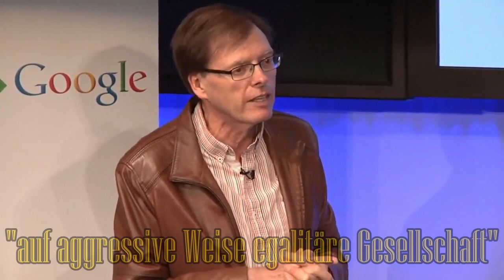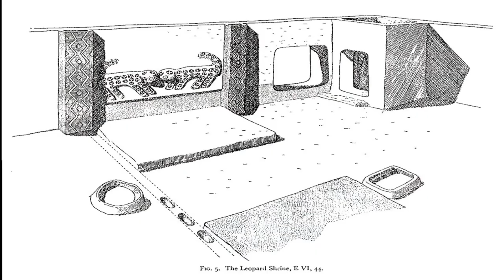Çatal Höyük und seine berühmte Figurine - Die Traumfrau der Steinzeit. WG der Religionen Steinzeit 3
Ist Gott weiblich? Glaubten die Menschen der Steinzeit an eine Göttin? Hat es zu Beginn der Menschheitsgeschichte ein Matriarchat gegeben? Über solche Fragen ist viel spekuliert worden. In diesem Video wird die berühmte Figurine der sogenannten "Göttin auf dem Leopardenthron" in das Bild eingeordnet, das sich aus Ausgrabungen der großen neolithischen Siedlung des Çatal Höyük in der Zentraltürkei ergibt.

Quellen

Bildhintergrund
Close-up of Neolithic Wall Painting. Detail of a 9,000 year old wall painting in Building 80 showing a slight color variation in the pigment.

Videos

Literatur:
Ian Hodder, The Leopard's Tale. Revealing the Mysteries of Çatalhöyük
und zahlreiche weitere Veröffentlichungen.
Michael Balter, The Goddesss and the Bull. Çatalhöyük: An Archaeological Journey to the Dawn of Civilization

Ian Hodder, The Force Fields of Things: An Archaeological Focus on Sequences of Things, 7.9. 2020,

Zu seiner Person vgl. z.B.: Owen Jarus, Famed Archaeologist 'Discovered' His Own Fakes at 9,000-Year-Old Settlement March 12, 2018,

Angesprochene Aufsätze von Harvey Whitehouse und Ian Hodder stehen in: Ders. (Hg.),  Religion in the Emergence of Civilization. Çatalhöyük as a case study, und ders. (Hg.) Religion at Work in a Neolithic Society. Vital Matters

Rekonstruktion Grab mit Ahn
John Swogger, in: Ian Hodder, The Leopard‘s Tale, Revealing the Mysteries of Çatalhöyük, Thames & Hudson 2006, Plate 14

Bild Schädel
John Swogger, in: Ian Hodder, The Leopard‘s Tale, Revealing the Mysteries of Çatalhöyük, S. 23

Pfarrer Dr. Gereon Vogel-Sedlmayr, Vaterstetten